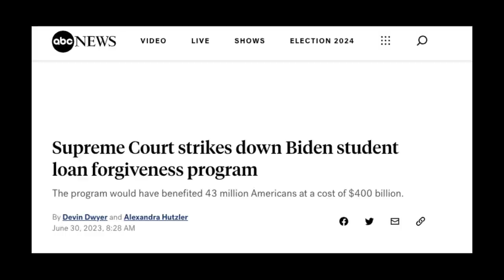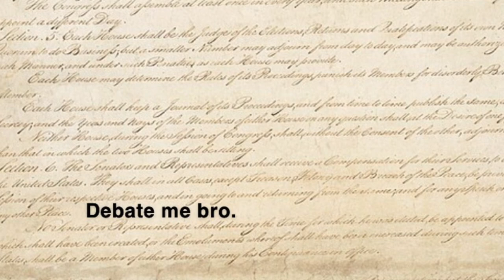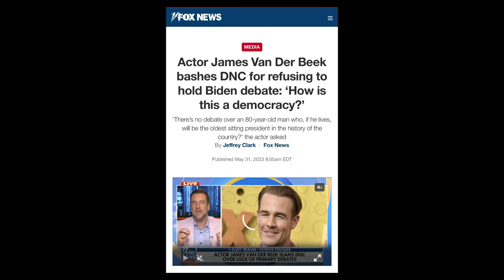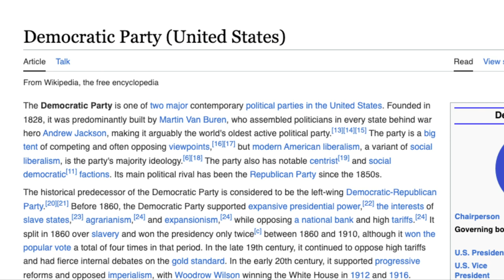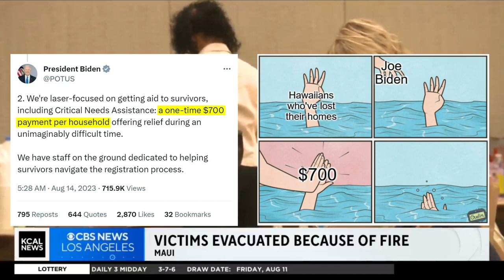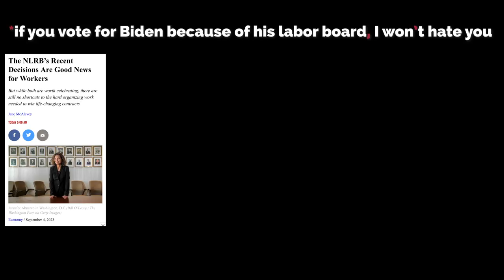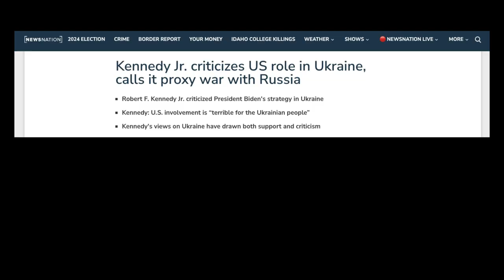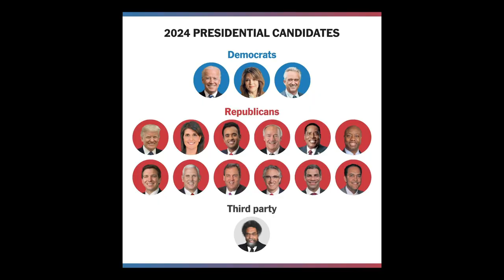WHY I'M NOT VOTING FOR JOE BIDEN IN 2024